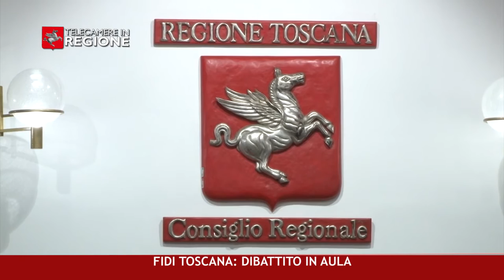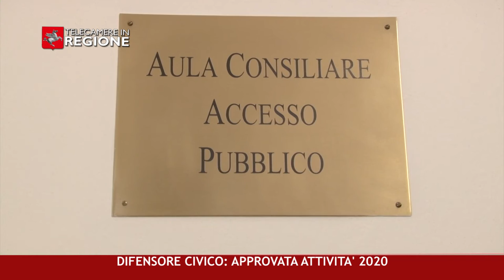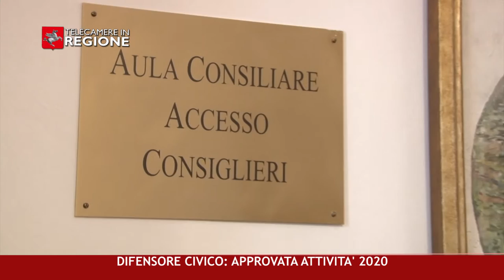CANALE 50 P 18 07 05 2021